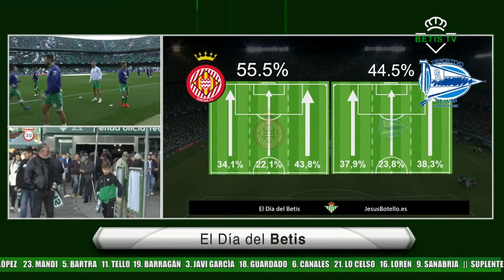Análisis de Canales e Informe Botello ante el Girona